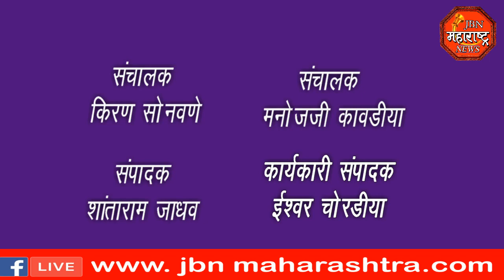jbn maharashtra news jalgaon